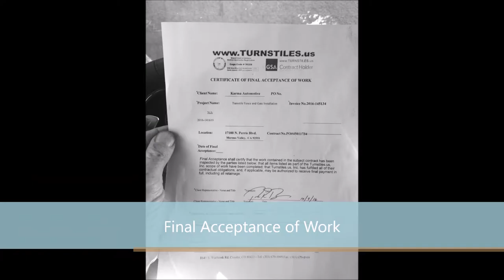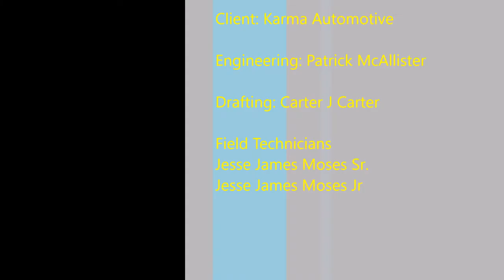Karma Movie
TURNSTILES us was contracted by Karma Automotive to provide and install a Turnstile Cage System using a Full-Height, 2-Way Electric, Powder-Coated White Turnstile with 4" Military Spec Galvanized Cage Fencing and our Custom Manufactured Alarmed ADA Door.